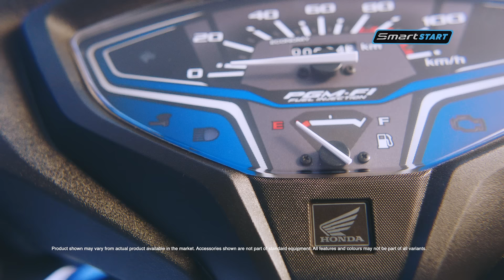Honda Smart Key - Smart Start | English